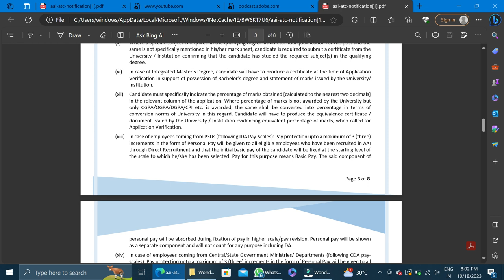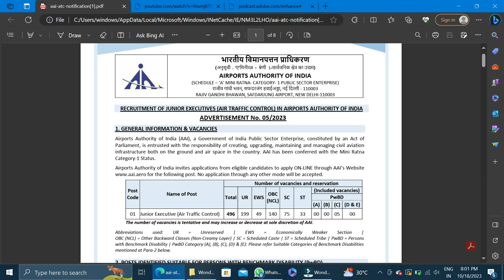airports ✈️ job notification aai-atc job